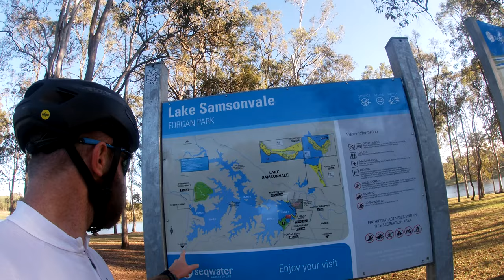Episode 21 R U OK? The mental side of failure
R U OK?

Literally cannot thank everyone who checked in on me this last week.

Here I brain dump a week after my DNF at Sunshine Coast Ironman 70.3 and the mental scars are still there.

Check in on your mates!!

Its ok not to be ok.

It aint weak to speak...